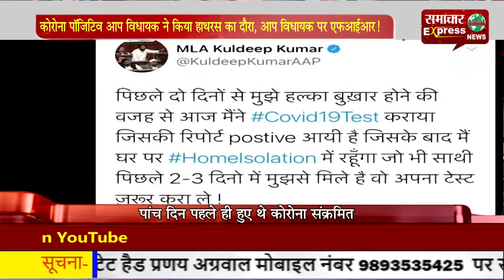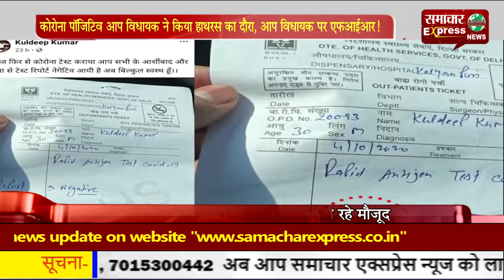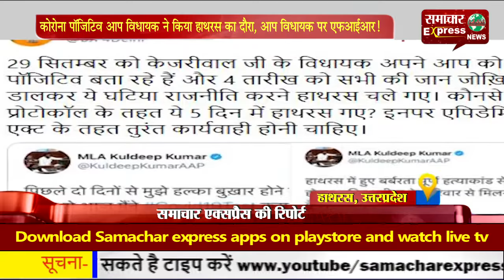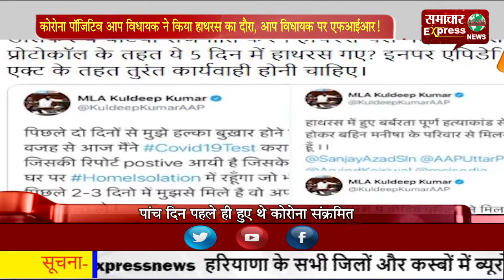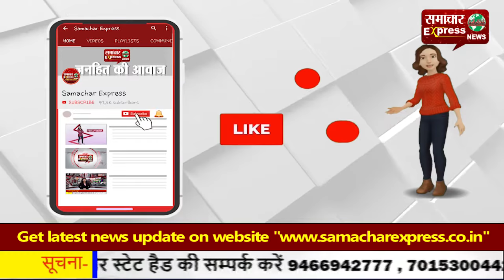कोरोना पॉजिटिव आप विधायक ने किया हाथरस का दौरा, आप विधायक पर एफआईआर!